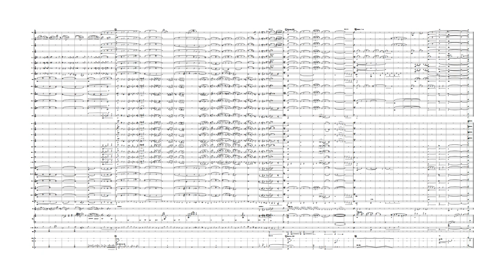Summer Romance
Fantasy for Sinfonic Band
with optional piano part.
(based on "Nostalgic Movie Soundtrack")